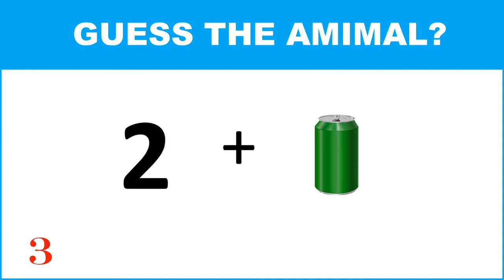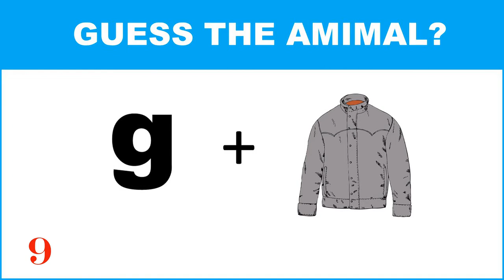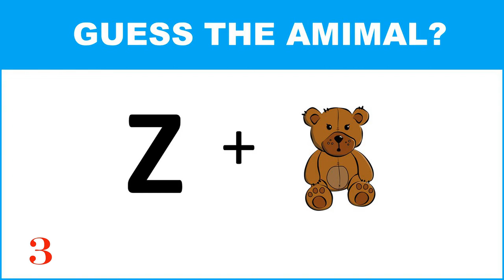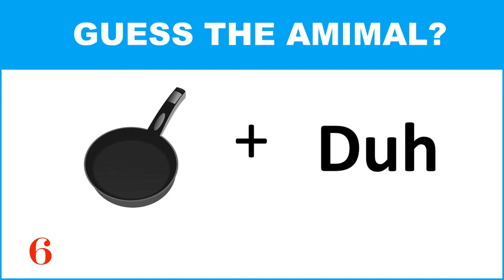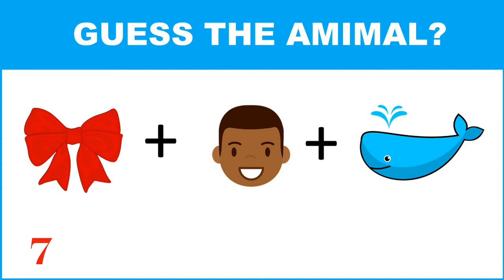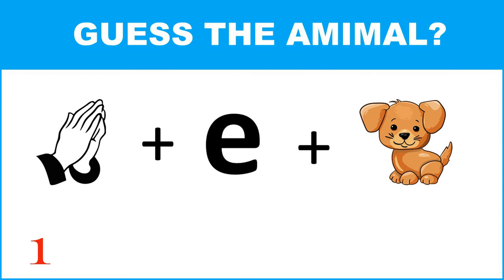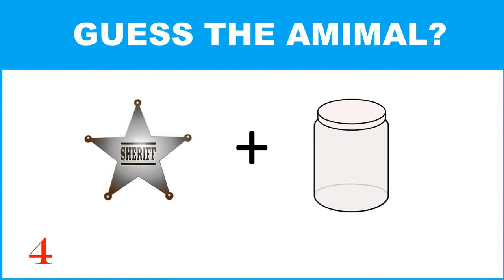CAN YOU GUESS THE ANIMAL BY THE EMOJI? | CHALLENGE | GAME | Toobkidz 2020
CAN YOU GUESS THE ANIMAL BY THE EMOJI?  CHALLENGE GAME on Toobkidz 2020. Play along with Toobkidz and CHALLENGE yourself to GUESS THE ANIMAL BY THE EMOJI! Family fun EMOJI ANIMAL guessing GAME!

A family channel providing family friendly entertainment, games, challenges, skits, toys, lots of love, plenty of laughs and much, much more.